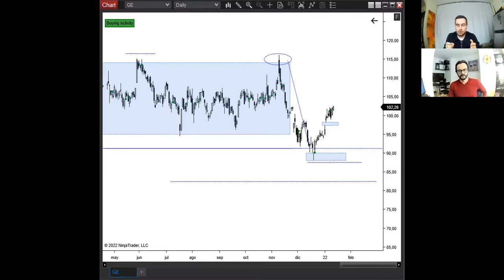Análisis de General Electric | ¿Es un buen momento para comprar?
Si estás preguntándote cómo puedes invertir en acciones de la bolsa de Estados Unidos desde Colombia, lo mejor es que empieces educándote sobre acerca de las diferentes maneras en las que puedes analizar acciones para invertir y de está manera sabes cuáles acciones vale la pena comprar y cuáles no. Es por eso que en este video hago un análisis de la acción de General Electric de la Bolsa de Valores de Estados Unidos y en la que puedes invertir desde Colombia por medio de Trii.

1. Trading: ¿Cómo invertir en bolsa?
2. Aplicación de herramientas de análisis para inversión en bolsa
3. Aprenda a operar en la bolsa como los profesionales
4. Libro La Bolsa de Valores de Colombia